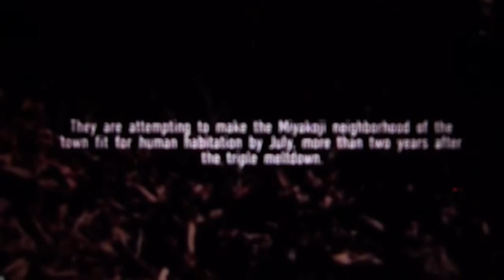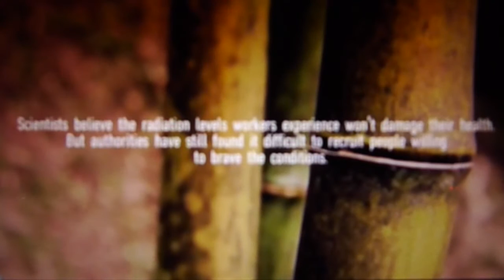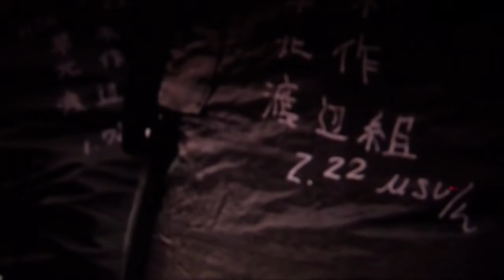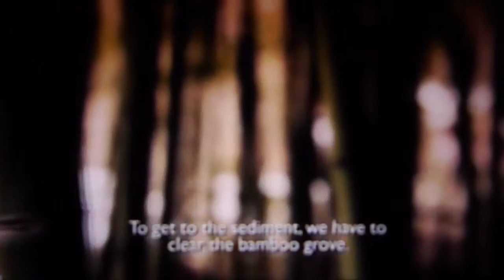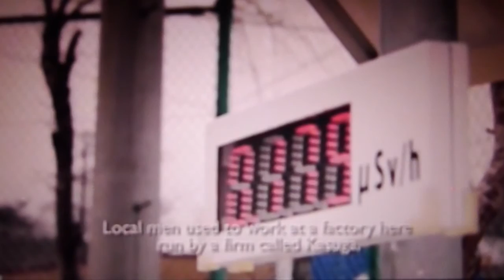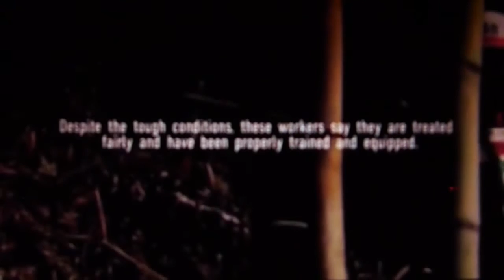FUKUSHIMA decontamination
the reality of decontamination efforts while meltdowns continue . japan march 2013